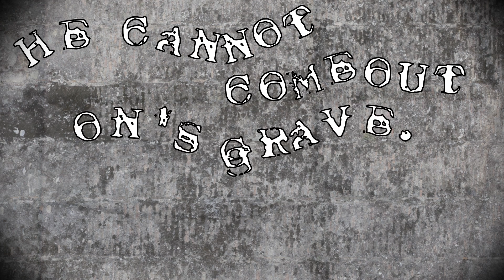Unfinished - 1st Render - Kinetic Text - Macbeth monologue